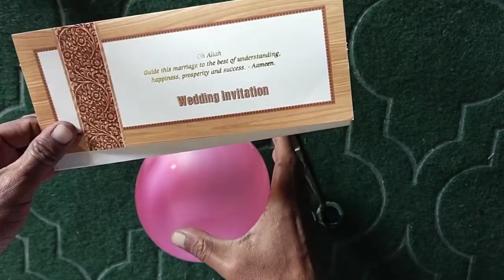how to ball cutting beautiful with a electronic board | make ball paper tools | DIY Part 3